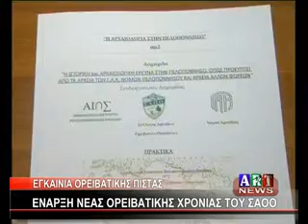ΕΝΑΡΞΗ ΟΡΕΙΒΑΤΙΚΗΣ ΧΡΟΝΙΑΣ ΤΟΥ ΣΑΟΟ ΣΤΗ ΤΡΙΠΟΛΗ